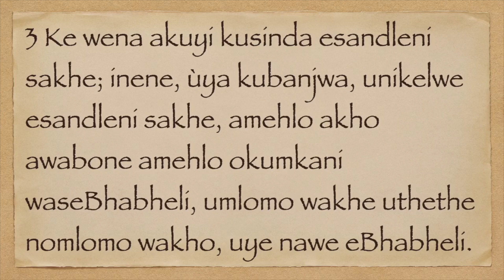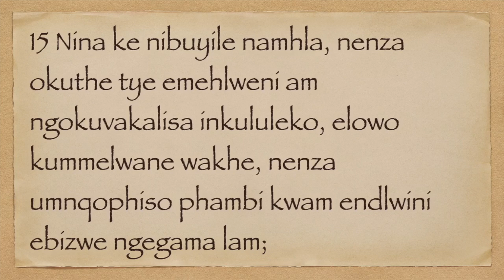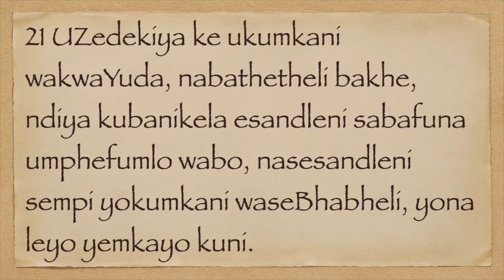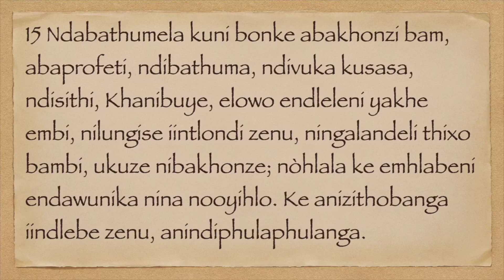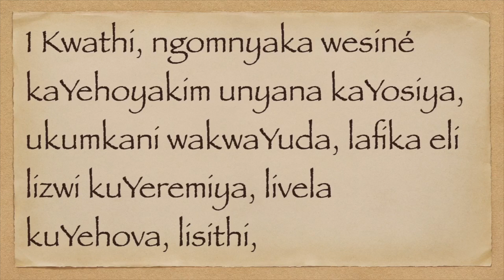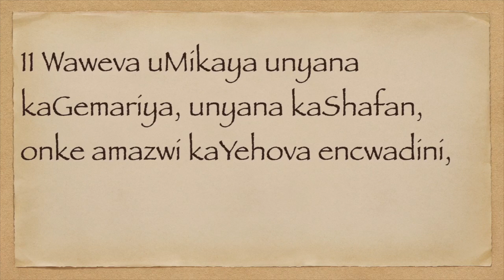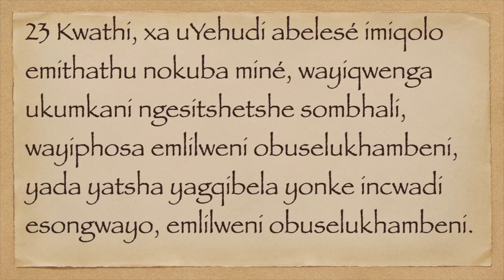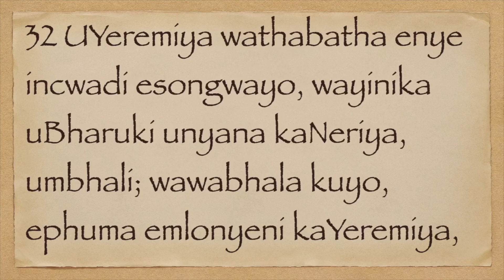UYEREMIYA 34 -36